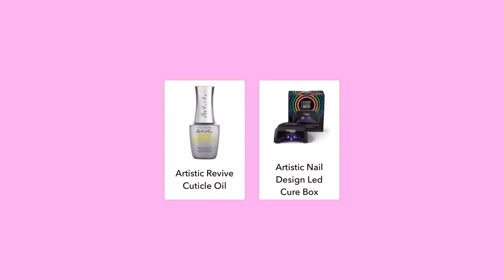Houndstooth / Dogstooth Nail Art With Artistic Nail Design Decked Out Dandy Redwardian & Swag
Houndstooth is a popular and fun design which is also a great Autumnal Winter favourite! In this tutorial I'll show you how to get a simple quick Houndstooth effect using the new Redwardian Colour Gloss from the Decked Out Dandy Collection. You can adjust the size of the houndstooth pattern by making the square that you start with larger or smaller.

As always, you can use my ambassador code and throughout November 2020 it has been upgraded to TABBY30 for 30% off these products (& more) at louellabelle.co.uk  (after Nov the code resumes to tabby10 for 10% off)

FYI Artistic Nail Design who I'm showcasing in this video are cruelty free, manufactured/developed in the USA & formulated without Isobornyl Methacrylate & Tetrahydrofurfuryl Acrylate👌🏻👍🏻